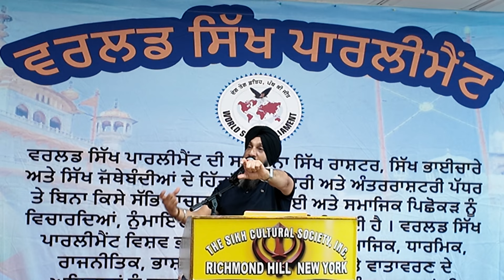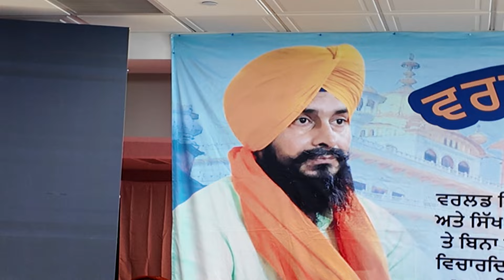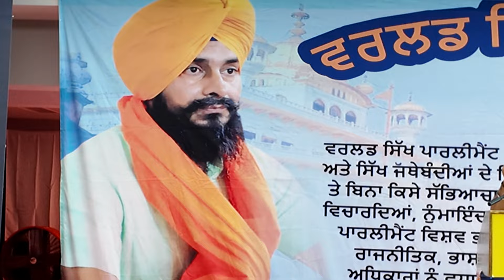Dr. Sukhpreet Singh Ji Udhoke at World Sikh Parliament, Richmond Hill Queens NY - June 29' 2024